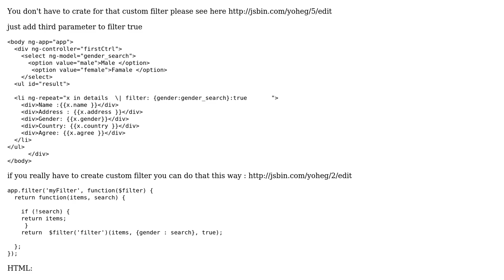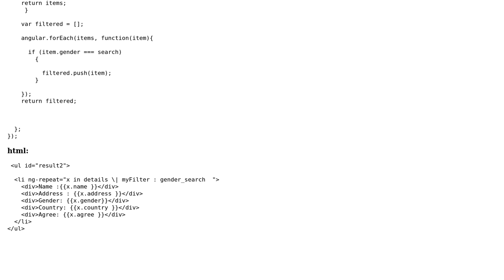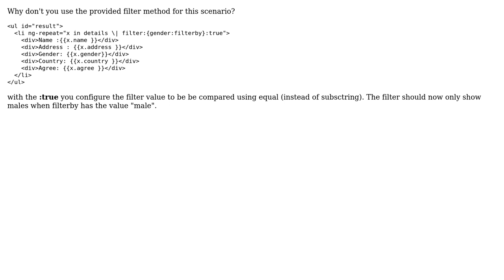compare two variable in angularjs (2 Solutions!!)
compare two variable in angularjs

With thanks & praise to God, and with thanks to the many people who have made this project possible! | Content (except music & images) licensed under CC BY-SA | Music | Images & others | With thanks to user Viveka user sylwester user Sabacc and the Stack Exchange Network Trademarks are property of their respective owners. You are responsible for your own actions.